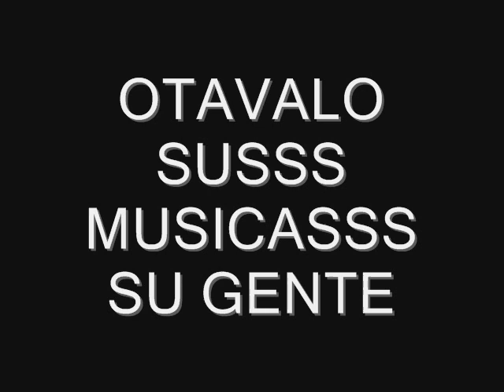O T A V A L O SUS MUSICASS SU GENTE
luny campo